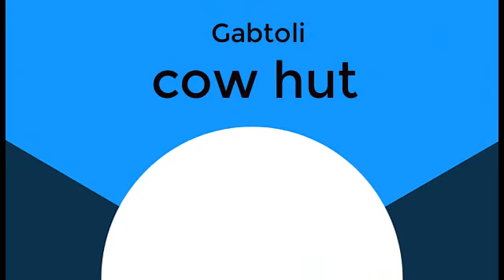একটু আসুন গাবতলীর হাটে || Gabtoli cow hut 2021|| New hut 2021|| Shutdown cow hut 2021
1a : the mature female of cattle (genus Bos) b : the mature female of various usually large animals (such as an elephant, whale, or moose) 2 : a domestic bovine animal regardless of sex or age. 3 chiefly British, informal : a woman who is stupid or annoying Liesel was on such a high that she felt indestructible. "